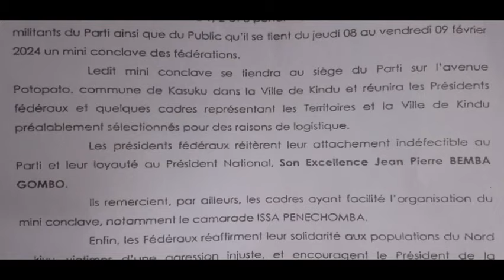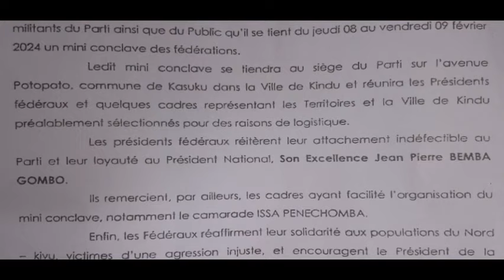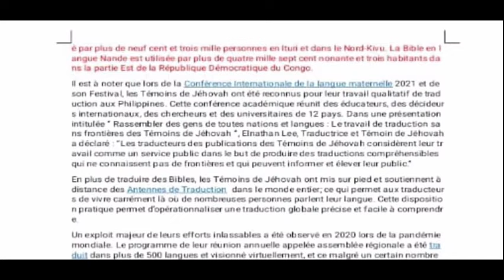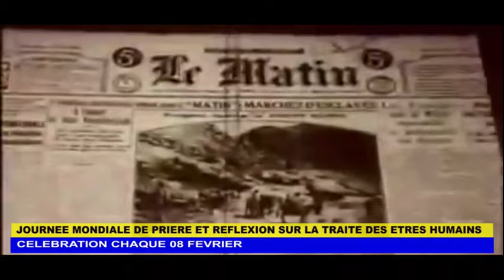NÉGOCIATION RDC-RWANDA LA VOIE INDIQUÉE POUR RÉSOUDRE LE CONFLIT SELON L'AMBASSADEUR D'ISRAEL